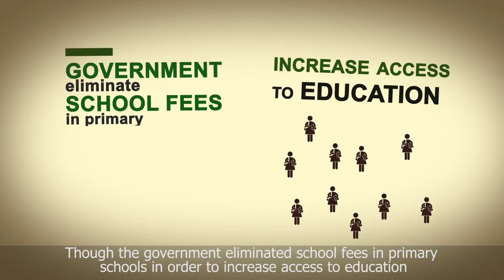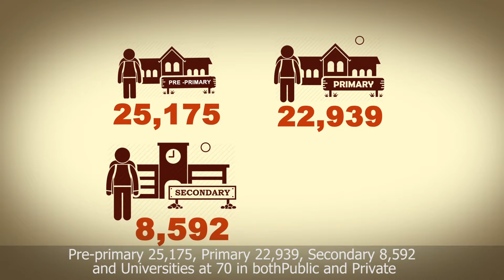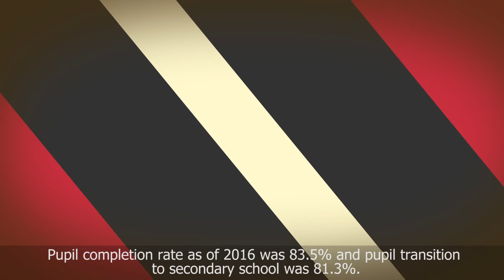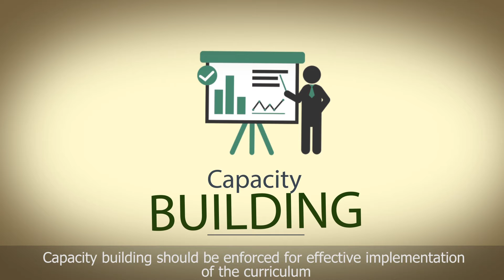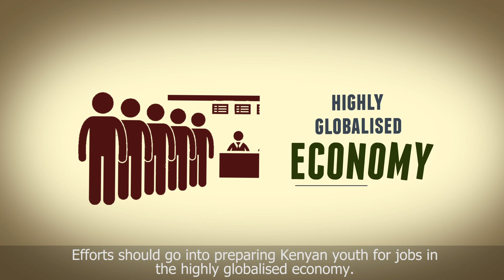Education Policy as an agenda for elections 2017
Animated video show casing the state of play, challenges and policy recommendations for the education sector in Kenya